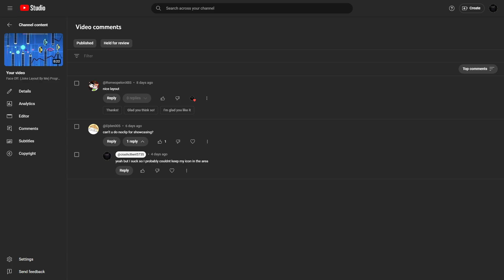Geometry Dash Death Link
Me and Duckman explore deathlink, fyi he sucks